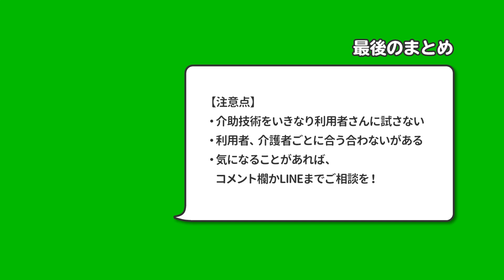円背利用者さんのベッドから車椅子への移乗介助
小柄の高齢者で背中が曲がった方（円背の方）の介助は、ひときわ難しいですよね！
力任せで介助すると…介助者も腰を痛めてしまうことも🥺💦

今回はそんな円背の方のベッドから車椅子への移乗介助の解説をします😊✨
あくまで一例として、トライしつつ、ご利用者さんと一緒に良い方法を探していきましょう🎉

【介護職】円背（えんぱい）利用者さんの床から車椅子への移乗介助
〜背中が曲がる高齢者の介助方法〜

ケアきょうでは介護現場で頑張ってる介護職さんを全力応援してます！
・誰かに話したい自慢話
・介護現場での工夫のしかた
・ご利用者さんと嬉しかったこと
などなどの
【共感してほしいこと】【すぐに解決したいこと】を24時間受付中✨
いつでもどうぞ！

・運勢占い
などを診断できます！

　🌸 もくじ 🌸

00:00 オープニング
00:08 円背とは
00:41 円背は褥瘡になりやすい？
00:53 褥瘡を起こす理由
01:20 ベッドから車椅子への移乗介助【ダメな例】
01:59 移乗介助時のポイント
02:45 ベッドから車椅子への移乗介助実践
03:27 クッションのあて方
04:12 車椅子の座り方の気を付けポイント
05:06 まとめ
05:25 エンディング